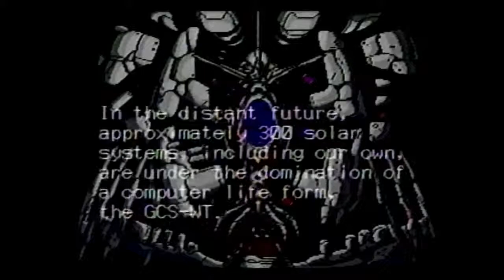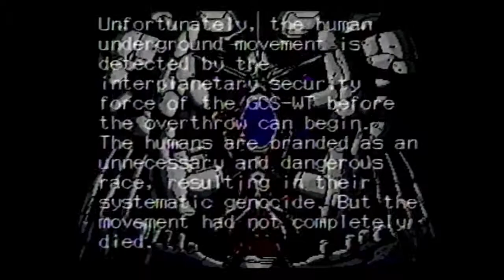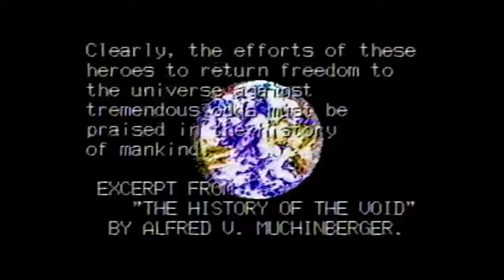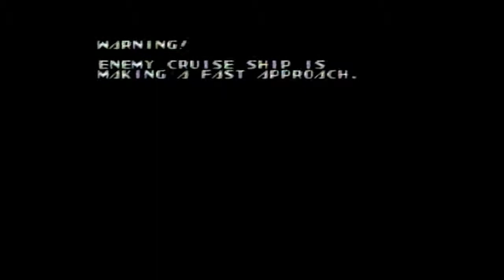Sol - Feace - Video Volume II part IV (Let's Play Rewind)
Continuing from the VHS tapes I recorded 20 years ago.  This is the Sega CD game Sol-Feace.  There is a cart version of the game called Sol-Deace.  The only real difference is the red book audio music and the addition of cut scenes.  CD quality Motoi Sakuraba for the win (Wolf-Team ultimately became the "Tales of" team, so I assume he did the music here.  He had on Final Zone).

Apparently, I kind of wasn't very good at this game when I recorded it.  I used the 99 lives code.